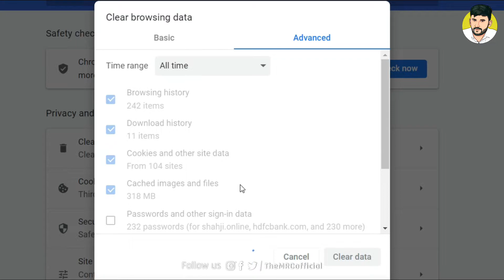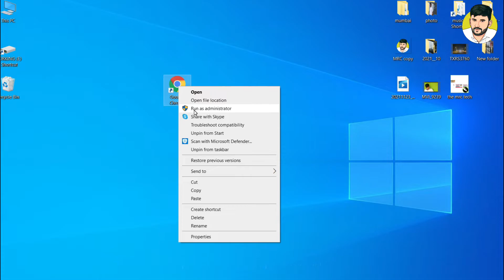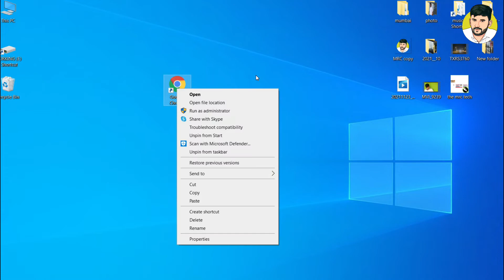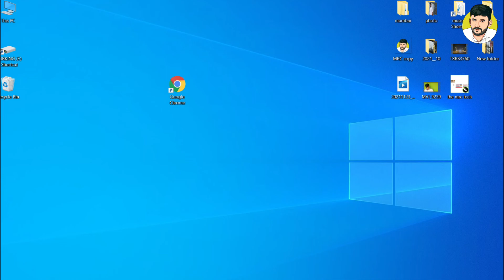Fix! Google Chrome Not Opening in Windows | chrome download | computer me chrome nahi chal raha hai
Fix! Google Chrome Not Opening in Windows, chrome download, computer me chrome nahi chal raha hai, google chrome not opening android, chrome keeps stopping problem, How to fix: Google chrome does not open when you click on google chrome

Follow on :-
MEGHRAJ CHOUDHARY

𝙎𝙢𝙖𝙧𝙩 𝙎𝙩𝙚𝙥... 𝙁𝙤𝙧 𝘿𝙞𝙜𝙞𝙩𝙖𝙡 𝙄𝙣𝙙𝙞𝙖...